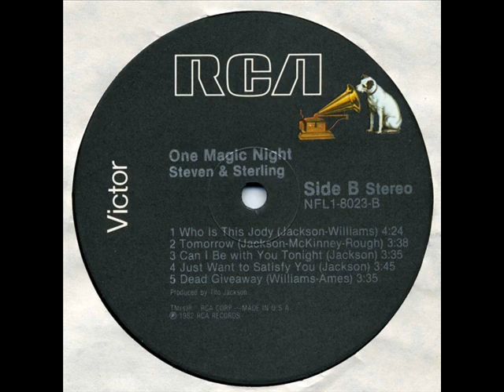Steven & Sterling - Just Want To Satisfy You [1982]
Steven & Sterling   Just Want To Satisfy You.
From the LP "One Magic Night RCA Records 1982